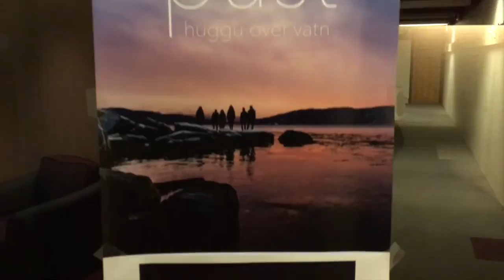PUST - Påls Innehøner (on tour)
"Påls innehøner" from the album "Huggu over vatn" (Grappa, 2017), with pictures from release tour Sept 2017.
Music written by Lars Andreas Haug (tuba)
Video producer: Mads Iversen